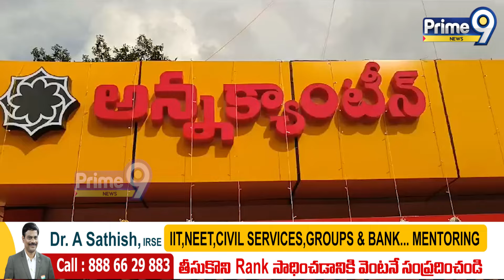పిఠాపురం కి స్సెషల్ ఆఫర్..మెనూ ఇదే | Anna Canteen Started In Pithapuram | Pithapuram Varma | Prime9